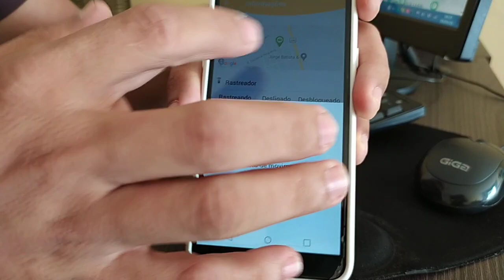Com aumento no número de roubos/furtos de veículos população procura empresa de rastreamento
O Portal jc24horas tem recebido vários pedidos de publicação de ocorrências de pessoas vítimas de assalto que tiveram seus meios de transporte levados por meliantes, mas um fato interessante chamou a atenção de nossa reportagem é que alguns casos que chegaram ao nosso conhecimento, antes mesmo de ser divulgado o veículo foi recuperado. Esses casos são referentes aos que possuem rastreadores, dispositivo que teve um aumento em sua procura à medida que aumentam os casos de furtos/roubos desses veículos.
Na manhã de hoje(05), nossa reportagem esteve conversando com o Empresário Gilney Oliveira, a Rastrek Piauí que falou sobre a operacionalidade dos seus equipamentos que oferecem 100% de eficácia, de maneira que todos os veículos com o dispositivo Rastrek que foram subtraídos, foram recuperados rapidamente. O objetivo da matéria foi mostrar para os nossos internautas como trafegar tranquilo com seu veículo em meio a tanta violência. Com a Rastrek Piauí, além de dificultar a ação dos meliantes através de travas e alarmes eletrônicos, o rastreamento mostra o trajeto feito pelo veículo caso os bandidos consigam levar. Confira a entrevista, saiba como adquirir os produtos e serviços da Rastrek Piauí e viva bem com seu veículo.